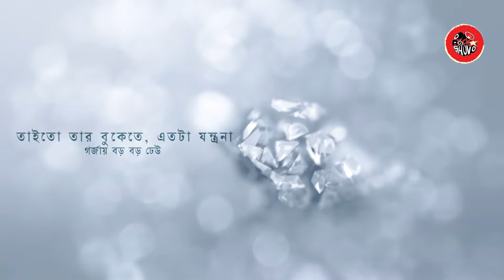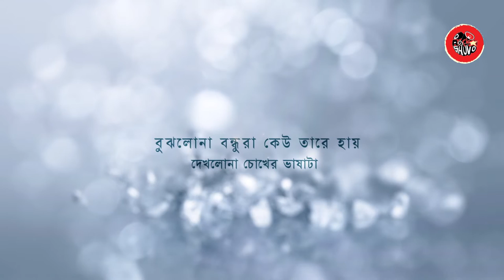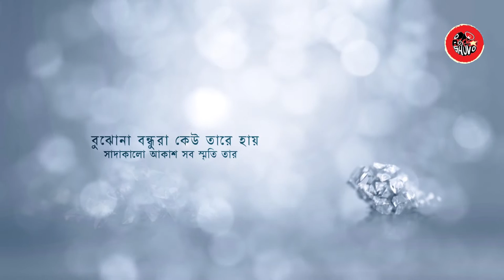একটি মানুষের মনে - শুভ ।। EKTI MANUSHER MONE - SHUVO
THIS SONG PREVIOUSLY RELEASED IN 2008 IN 1ST SOLO ALBUM SHUVO'S ROCKERS INC. AFTER GETTING SO MANY REQUESTS FROM THE FANS, THE SONG HAS NOW A UNPLUGGED VERSION.

TITLE: একটি মানুষের মনে - শুভ ।। EKTI MANUSHER MONE - SHUVO
ARTIST: SHUVO
LYRIC & TUNE: SAZZAD AREFIN

Official Youtube channel of SHuvo; known as Drockstar SHuvo.
A Bangladeshi Recording Artist, Song Writer.
Winner of DrockStar, South Asian Superstar & Star Search